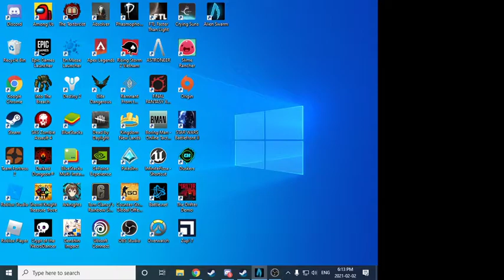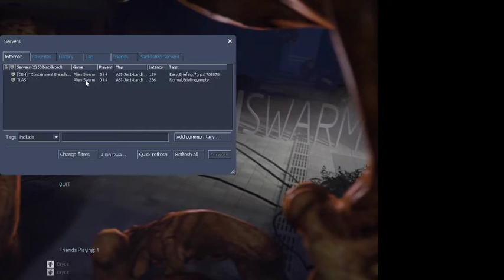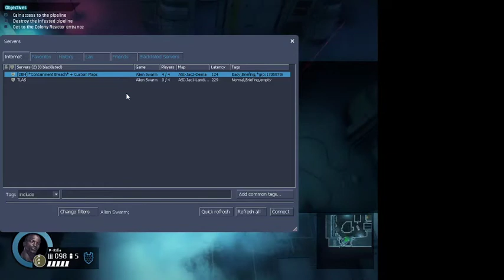Alien Swarm: Actually A Valve Game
Gud shit.